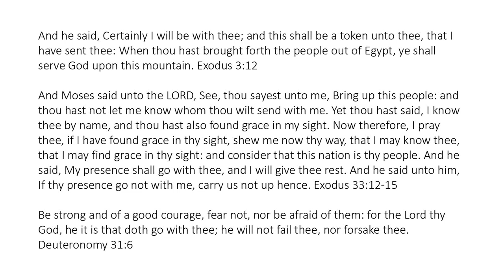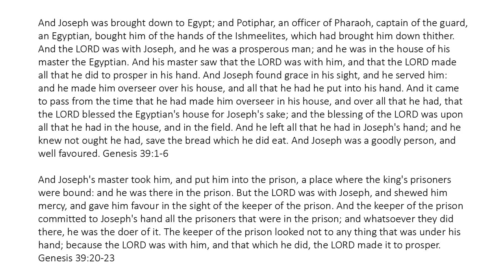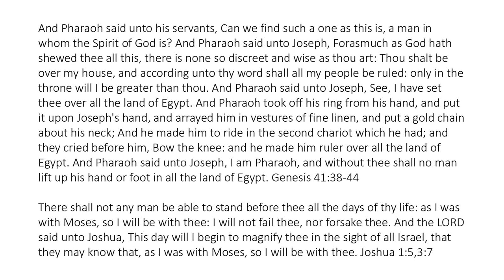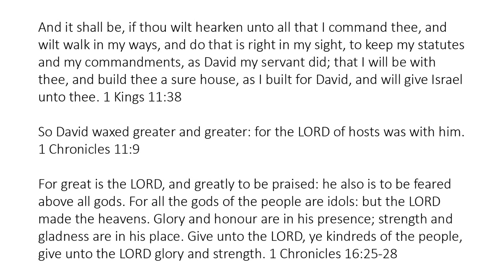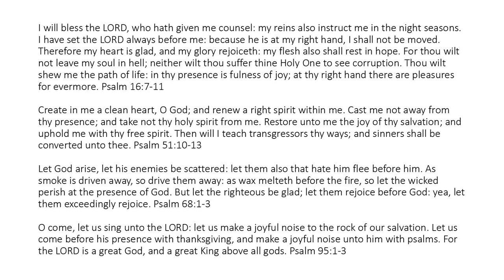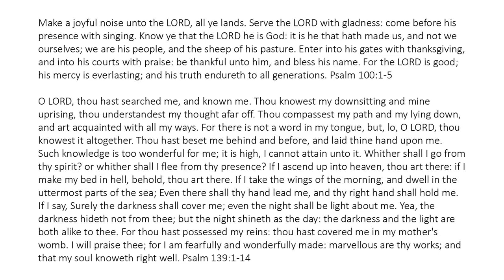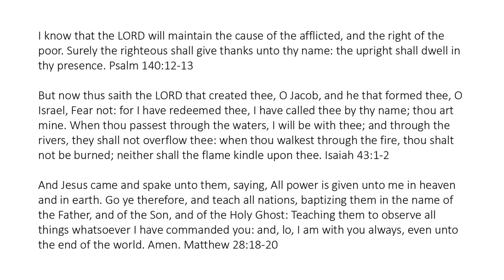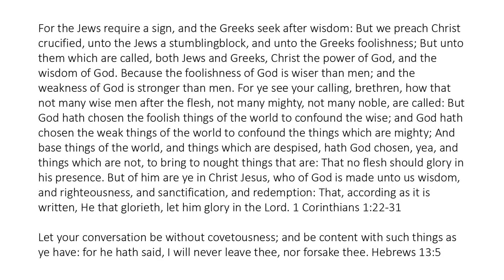Presence of God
Let your conversation be without covetousness; and be content with such things as ye have: for he hath said, I will never leave thee, nor forsake thee. Hebrews 13:5